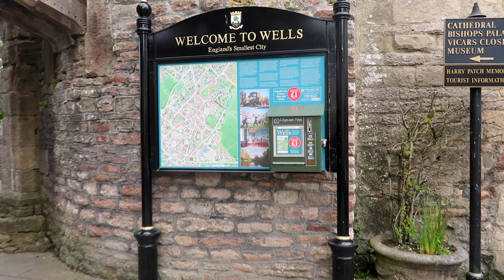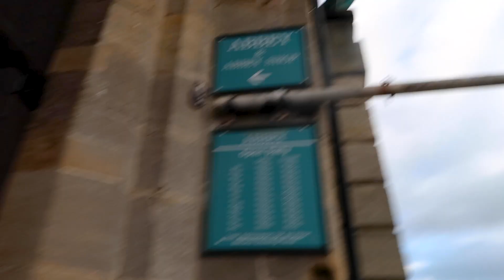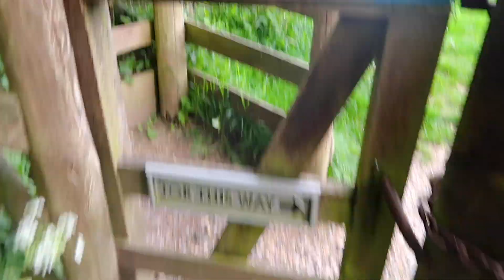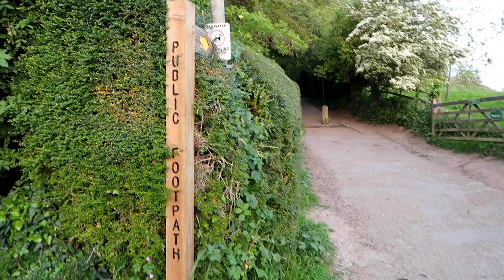I Got Pooped On!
We visit the Roman Baths, as well as, Glastonbury and Wells. Somewhere along the way, I got pooped on...

xoxo,
Dani & Nick